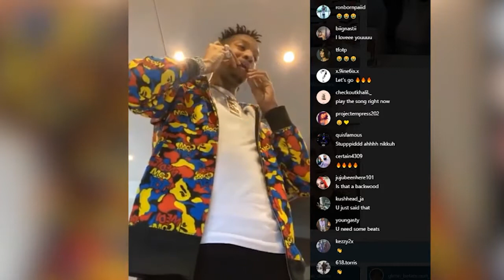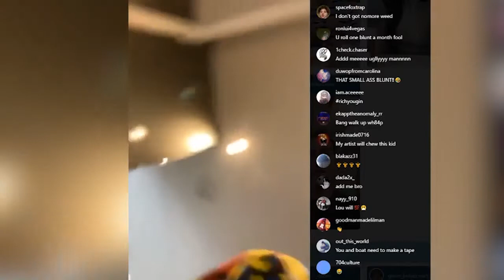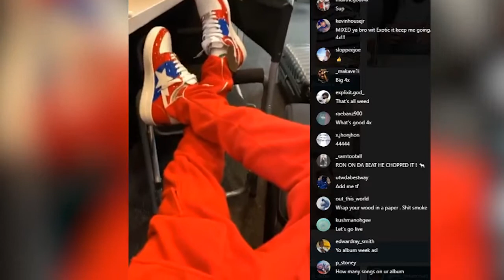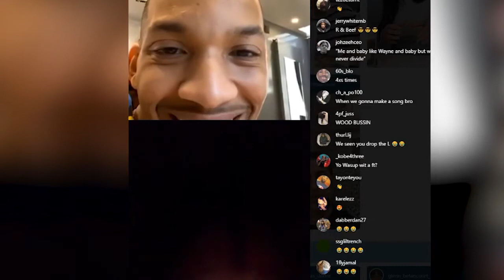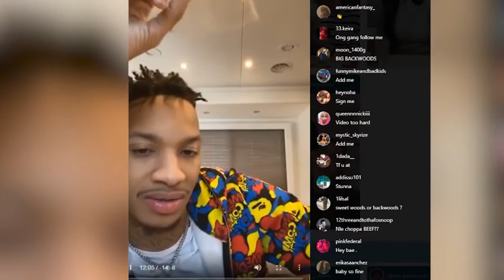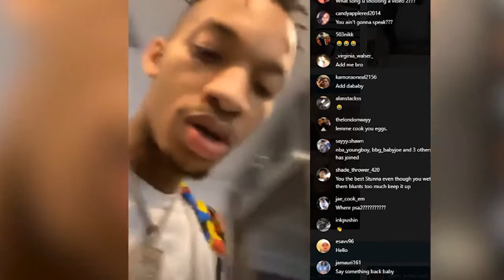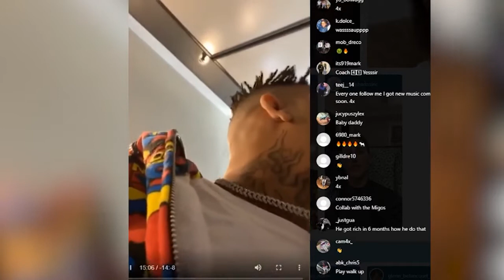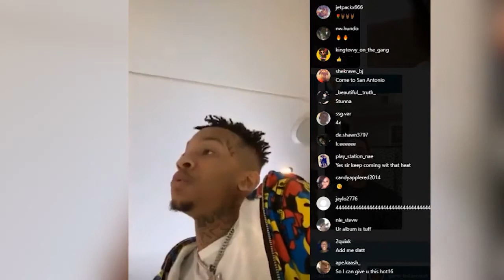2020 01 20 18 42 41 Mp4 1